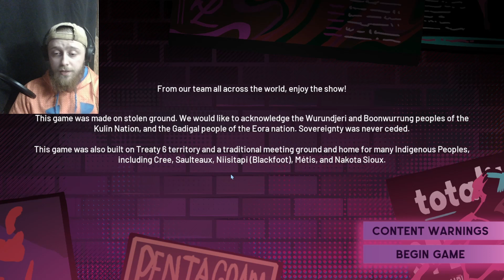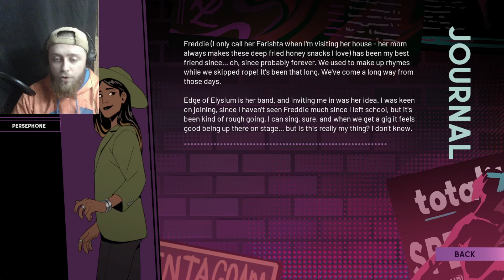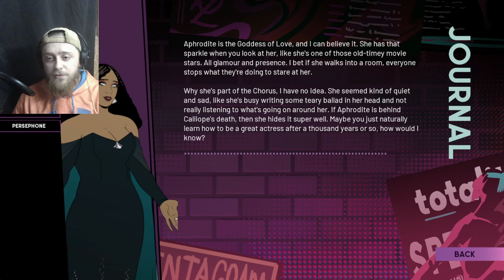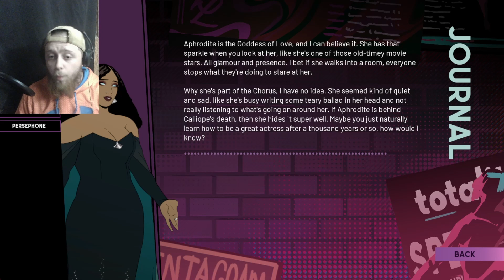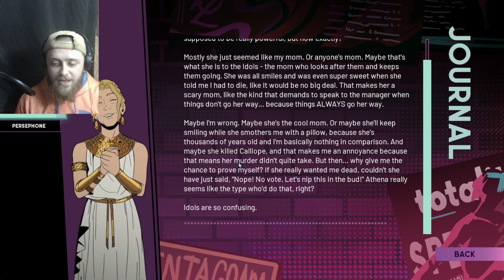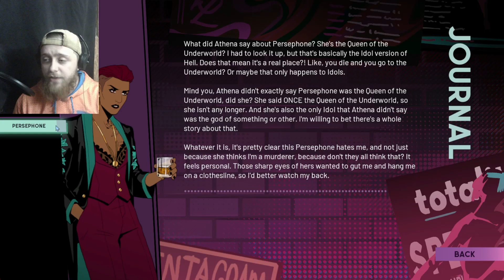I'M INNOCENT!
what's up everyone today we play some...Stray Gods the Role-playing Musical